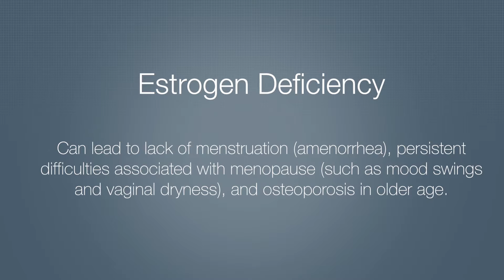Who is a candidate for V Lase Vaginal Rejuvenation